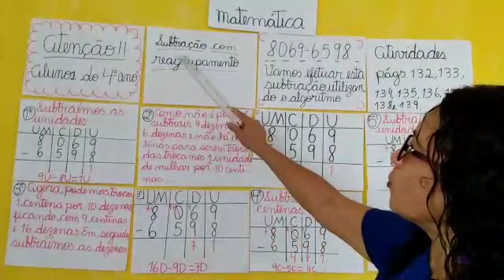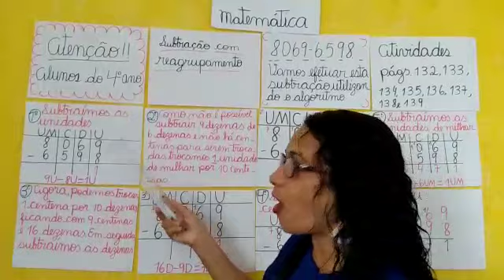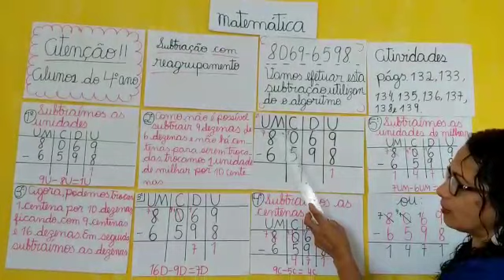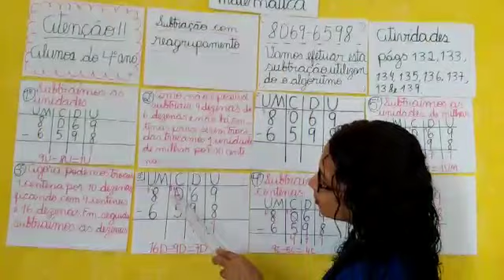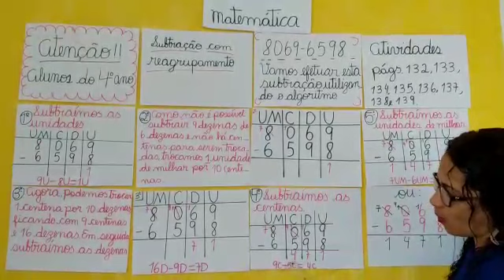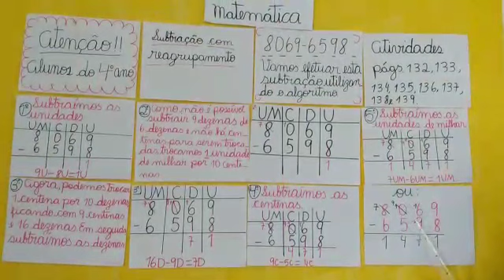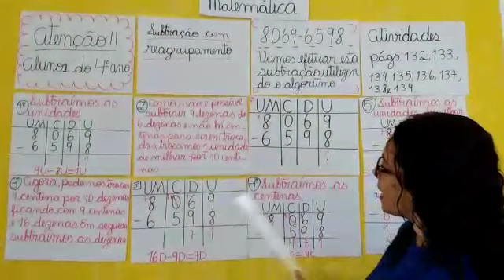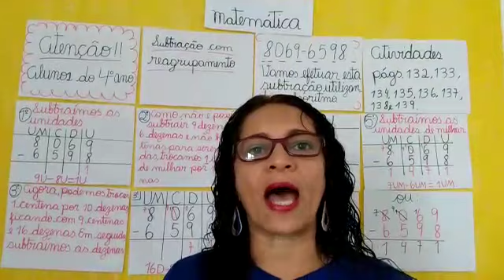MATEMÁTICA - 4º ANO (SUBTRAÇÃO COM REAGRUPAMENTO) / AULA 1